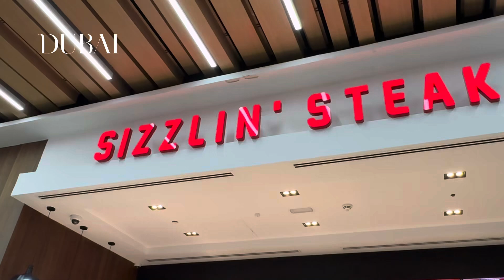Dubai 🇦🇪 Ibn Batutta Shopping Mall | Amazing Batutta Mall | Visit Dubai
Ibn Batutta Mall
Batutta Shopping Mall
Dubai Amazing Shopping Mall Batutta Mall
Shopping In Batutta Mall
Most Beautiful Mall Ibn Batutta
Visit Ibn Batutta Mall
Travel Batutta Mall
Metro To Ibn Batutta Shopping Mall
Dubai Shopping Mall
Dubai Marina To Batutta Mall
Life in Dubai
Dubai Visa
Traveling UAE
I Love Dubai Dosti